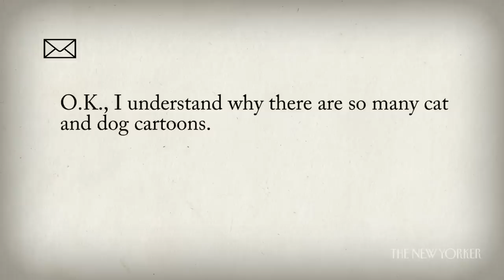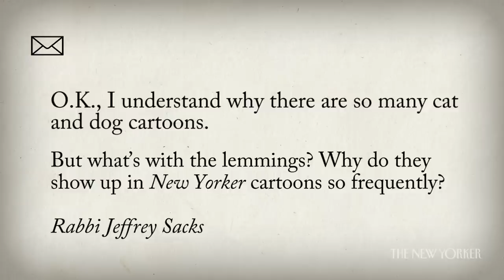If You Can’t Beat ’Em… | The Cartoon Lounge | The New Yorker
This week, Bob Mankoff looks at the history of the Mets through New Yorker cartoons.

Cartoon Lounge: If You Can’t Beat ’Em…

Starring: Bob Mankoff
Producer: Nate Lavey